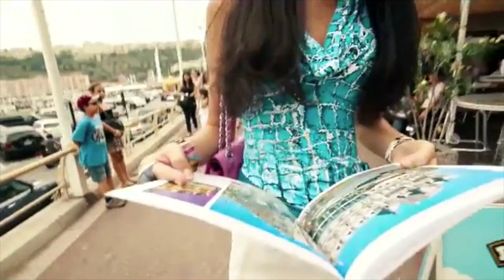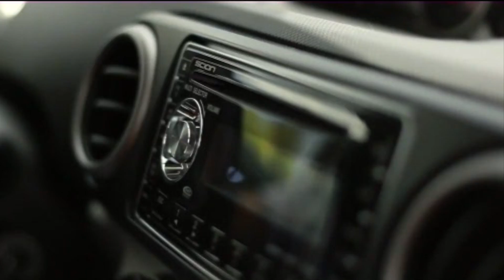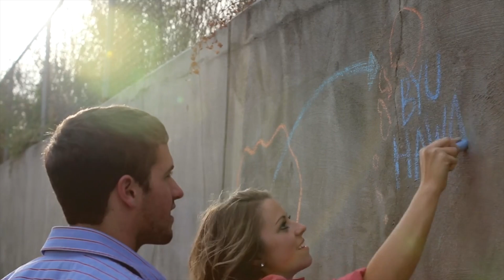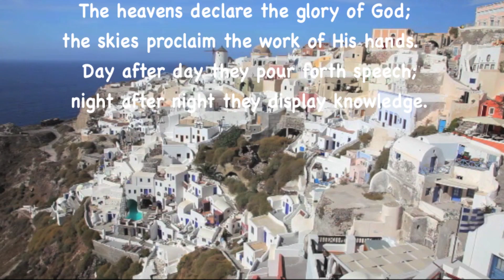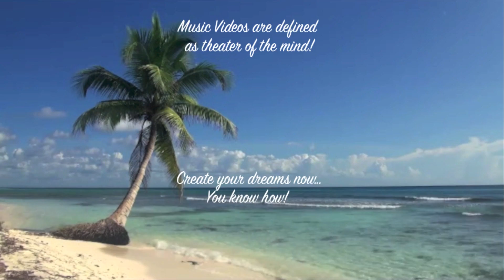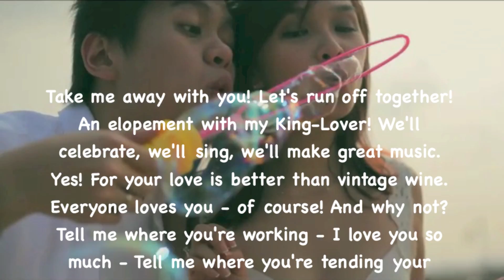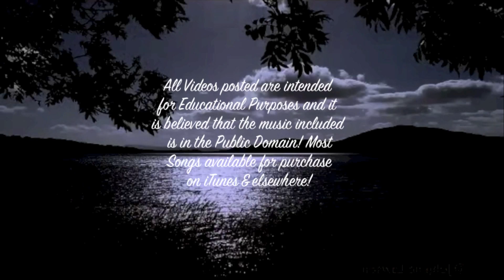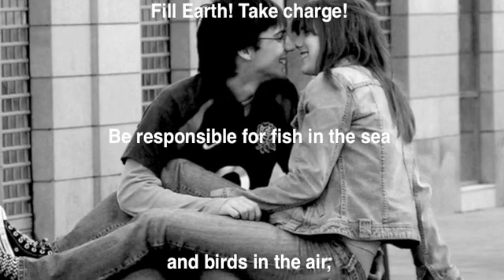Beach Magic! Magic Sounds & Sights Along The Coast! 1080p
Relaxing 2 Hour Video of A tropical beach with clear turquoise water and gentle waves. Use as background while meditation, sleeping, studying, or entertaining.

Why turn off your expensive big screen TV when you are not watching it? Turn it into a window to the world in high definition using videos like this and hardware like the Apple TV, Roku, Tivo, Boxee, XBox PS3, or Google TV, Ideal for homes, offices, waiting rooms, rest homes, home, office, restaurant, spa center, hospitals, and home confinement.

Calming Seas, Ocean Sounds, Ocean sound, Water sound, relaxation sounds, nature sounds, relax, calm, soothing. Calm sounds for yoga, meditation, reiki, massage, reading, sleeping, sleep.

Seas calmantes, Ocean Sounds, el sonido del océano, el sonido del agua, los sonidos de relajación, sonidos de la naturaleza, relajación, calma, calmante. Sonidos tranquilos de yoga, meditación, reiki, masaje, leer, dormir, dormir.

"Calming seas": Meeresklänge, Pazifikklänge, Wasserklänge, Klänge zum Entspannen, Klänge der Natur - entspannend, ruhig, beruhigend.
Entspannende Klänge für:
Yoga, Meditation, Reiki, zum Lesen und zum Schlafen.

بحار مهدئ، تأثيرات صوتية المحيط، والصوت المحيط، صوت الماء، والأصوات الاسترخاء، وأصوات الطبيعة، والاسترخاء، والهدوء، مهدئا. أصوات هادئة لاليوغا، والتأمل، والريكي، والتدليك، والقراءة، والنوم، والنوم.

शांत सागर, महासागर ध्वनि, महासागर ध्वनि, जल, ध्वनि, विश्राम लगता है, प्रकृति लगता है,,, सुखदायक शांत आराम करो. योग के लिए शांत लग रहा है, ध्यान, रेकी, मालिश, पढ़ने, सो, सो जाओ.

ทะเลที่สงบเงียบเสียงมหาสมุทรเสียงมหาสมุท­รเสียงน้ำเสียงผ่อนคลายด้วยเสียงของธรรมชา­ติผ่อนคลายสงบผ่อนคลาย เสียงสงบสำหรับโยคะ, สมาธิ, เรกิ, นวด, การอ่าน, การนอนหลับนอนหลับ

心を落ち着かせる海、海の音、海の音、水の音、リラクゼーションの音、自然の音は、、­、なだめるを冷静リラックス。ヨガのための穏やかな音、瞑想、レイキ、マッサージ、読­書、睡眠、睡眠。

Успокаивающий морях, звуки океана, океан звука, звук воды, релаксация звуки, звуки природы, отдохнуть, спокойно, успокаивает. Спокойный звуки для йоги, медитации, Рейки, массаж, чтение, сон, сон.

ים מרגיע, צלילי אוקיינוס​​, קול אוקיינוס​​, קול מים, צלילי הרפיה, צלילי הטבע, להירגע, רגוע ומרגיע. צלילים רגועים ליוגה, מדיטציה, רייקי, עיסוי, קריאה, לישון, לי

NeedHim.Org

1-888-NEED-HIM

More Help:

Cru.org
Maarifa.org
YoursForLife.net
LookingForGod.com
PeaceWithGod.Jesus.net
EveryStudent.com/videoroom.php
EveryStudent.com/menus/intl.html

Jesus Movie (1100 Languages):
JesusFilmMedia.org

Creation, Genesis, Agnostic, Atheist, God, Bible, Beach, Romance, Girls Bikini, Nudist Beach NOT shown Here!

 In the beginning God created the heavens and the earth.  The earth was without form, and void; and darkness was on the face of the deep. And the Spirit of God was hovering over the face of the waters.  Then God said, "Let there be light"; and there was light.  And God saw the light, that it was good; and God divided the light from the darkness. God called the light Day, and the darkness He called Night. So the evening and the morning were the first day.  Then God said, "Let there be a firmament in the midst of the waters, and let it divide the waters from the waters."